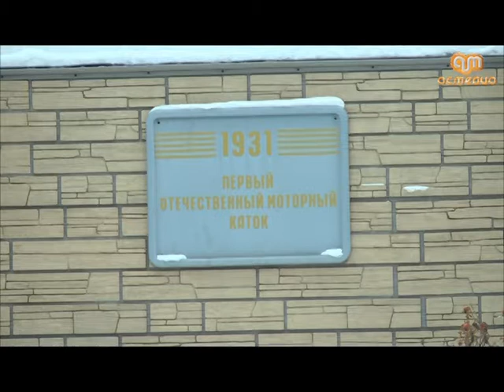Руководство предприятия "Раскат"задолжало своим работникам около 17 млн.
По материалам прокурорской проверки возбуждено уголовное дело на бывшего директора предприятия